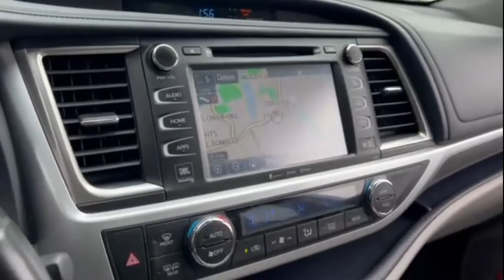Used 2019 Toyota Highlander Limited 5TDDZRFH7KS976088 Greenvale, Westbury, Roslyn, East Hills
2019 Toyota Highlander Limited 5TDDZRFH7KS976088 Video

This 2019 Toyota Highlander Limited 5TDDZRFH7KS976088 is full of phenomenal features such as: